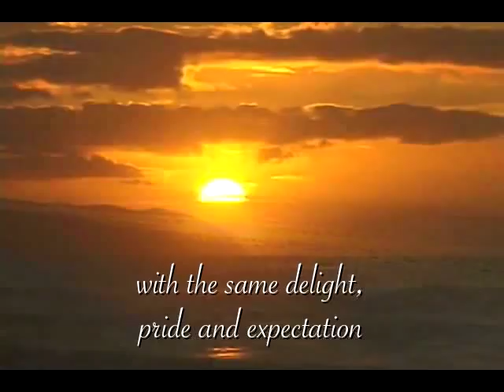A Blessing of Solitude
A video I made using the words of John O'Donahue (1998).  This was inspired by the book Anam Cara (friend of my soul)during the lecture of Dr. Teresa G. Villasor at CEFAM-Ateneo de Manila University.